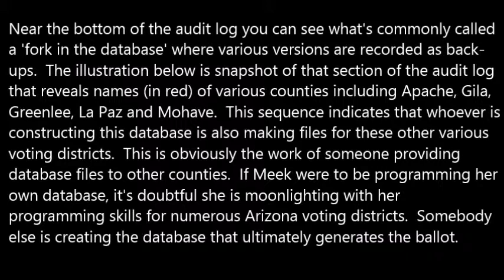Mimi clip on who is the vendor in item 1 records request M Meek lied 10 24 14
Near the bottom of the audit log you can see what's commonly called a 'fork in the database' where various versions are recorded as back-ups.  The illustration below is snapshot of that section of the audit log that reveals names (in red) of various counties including Apache, Gila, Greenlee, La Paz and Mohave.  This sequence indicates that whoever is constructing this database is also making files for these other various  voting districts.  This is obviously the work of someone providing database files to other counties.  If Meek were to be programming her own database, it's doubtful she is moonlighting with her programming skills for numerous Arizona voting districts.  Somebody else is creating the database that ultimately generates the ballot.